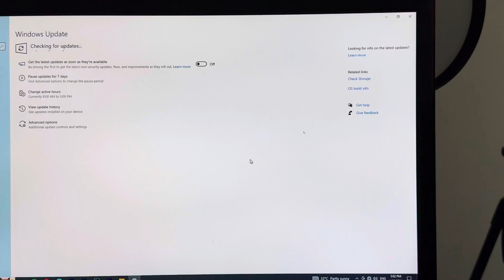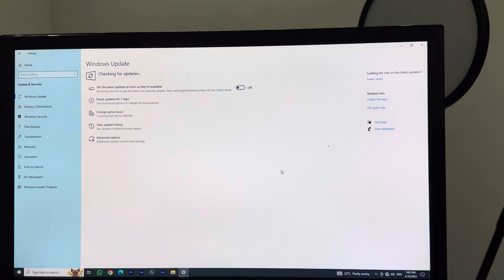How to update windows computer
Keeping your Windows computer up to date is crucial for performance, security, and accessing the latest features. In this tutorial, we'll guide you through the steps to update your Windows 10, Windows 8, or Windows 7 PC. Learn how to check for updates, download and install them, and ensure that your system stays current with the latest patches and improvements. Whether you're a beginner or an experienced user, this step-by-step guide will help you navigate the update process smoothly. Stay ahead of potential issues and optimize your computer's performance by staying up to date with Windows updates. Watch this video and ensure that your Windows computer is always running at its best!